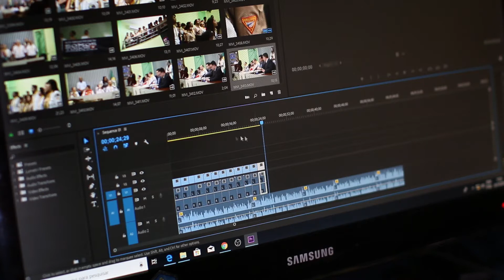ফ্রি অ্যাপস এর ভয়াবহতা || এখনি সতর্ক হতে হবে || Free vs Paid Apps, Games, Software and Services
In this video, I will explain Free vs Paid Apps, Games, Software and Services
After watching this video you are known :
1. what is free apps 2. What is free Softwares
3. What is paid Apps 4. What is Paid Software
5. Whatsapp Privacy policy  6. Bip app
7. Tech Giant 8. google
9. private data 10. Privacy Policy Pro 10. big Data
11.Free vs Paid

If you have any questions about this video please comment.

* ANTI-PIRACY WARNING *

Electro Thought. Legal action will be taken against those who violate the copyright of the following material presented!